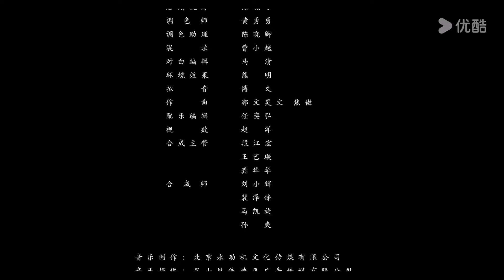[Jixiang Infeliz] EP12 | Princesa Espiritual Se Apaixona Por Um Garoto Humano | Romance | YOUKU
[Jixiang Infeliz] A donzela espiritual Jixiang desce a montanha em busca da preciosa Pérola dos Múltiplos Espíritos, despertando sem querer lembranças com o jovem humano Ye Zhou. Enquanto ajuda Ye Zhou a rastrear o paradeiro do maligno espírito lobo, Jixiang e Ye Zhou aos poucos passam a se conhecer e se apaixonar. Além de recuperar a Pérola dos Múltiplos Espíritos, Jixiang também se transforma de uma ingênua donzela espiritual para uma digna rainha de sua raça.

★Elenco: Gu Landi / Gao Siwen / Ren Yu / Ma Xinmo / Peng Shiteng / Yao Yichun / Wang Yu / Han Jiashun / San Jin
★Episódios: 24

00:00 O site internacional youku.tv está agora disponível!
02:00 Baixe o aplicativo YOUKU International para ter acesso antecipado ao programa completo.